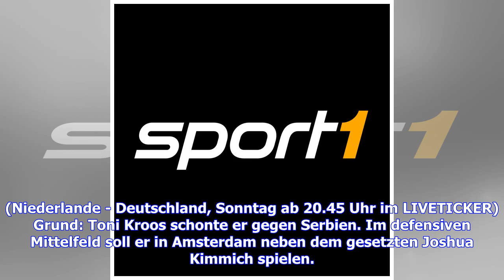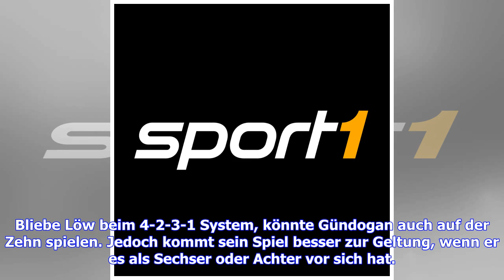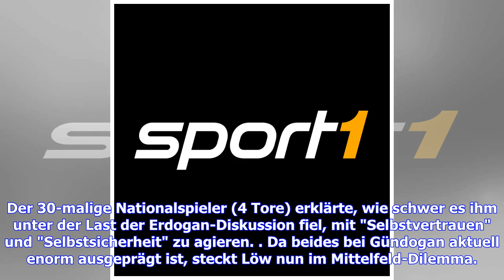Nationalmannschaft: Ilkay Gündogan droht trotz Kapitänsrolle die Ersatzbank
"Spricht der Kapitän noch?", fragte ein Journalist in den Katakomben der Volkswagen Arena einen Presseverantwortlichen des DFB. "Er spricht doch gerade", antwortete dieser und zeigte auf Ilkay Gündogan. Das Besondere daran: Der etatmäßige Kapitän Manuel Neuer (der keine Interviews gab) war es, der bei seiner Auswechslung zur Halbzeit entschied, dem Mittelfeld-Star von Manchester City erstmals in seiner Karriere die Binde zu übertragen."Das war besonders und unerwartet. Ich habe sie mit großem Re...